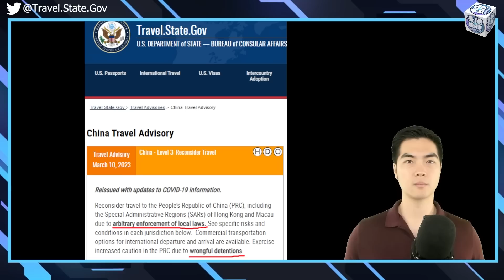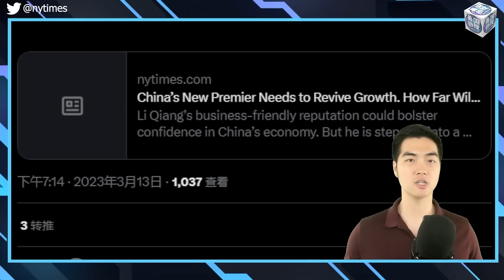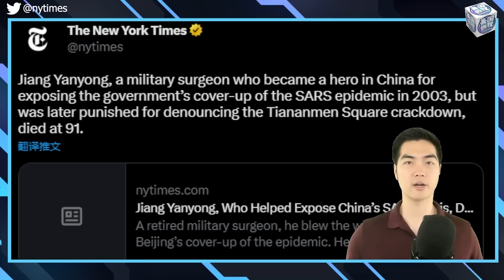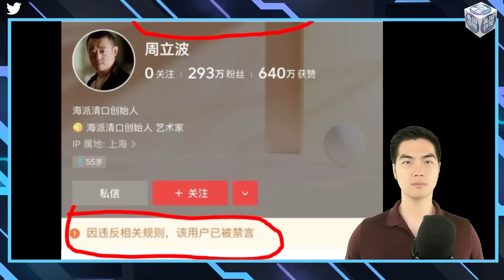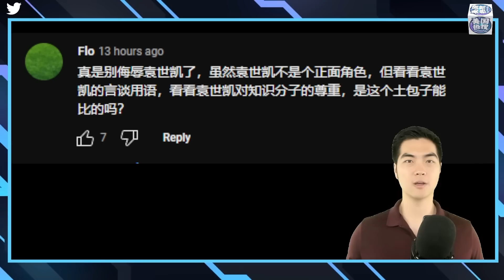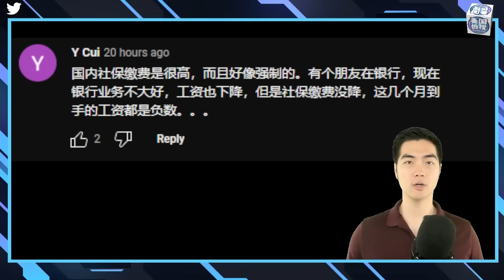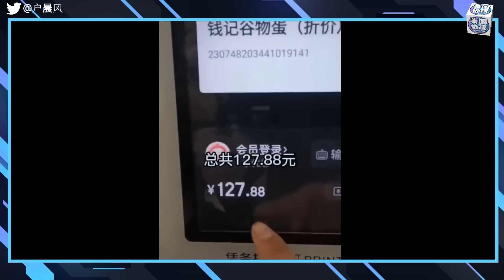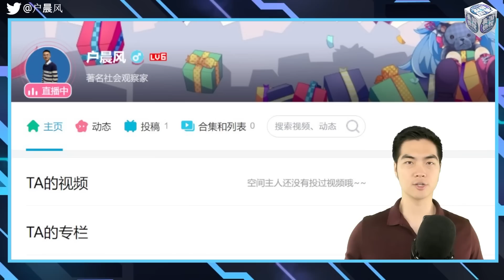3/15【美国热搜】李强姓习；习近平连任是印度的好消息，印度人民谢谢你；非典吹哨人蒋彦永医生去世；荒诞“封顶”；周立波反俄遭禁言；户晨风挑战购买力实验视频遭下架，直播被封禁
1、总理#李强 姓习，不姓李

2、五大理由解释：习近平 连任是印度的好消息，印度人民谢谢你

3、非典吹哨人#蒋彦永 医生去世，生前为六四呼喊遭软禁

4、荒诞“封顶”

5、周立波反俄遭禁言

6、户晨风挑战购买力实验视频遭下架，直播被封禁

7、网友互动

8、荒诞视频
**翻墙上网办法**
翻墙软件

**通过Podcasts收听美国之音**